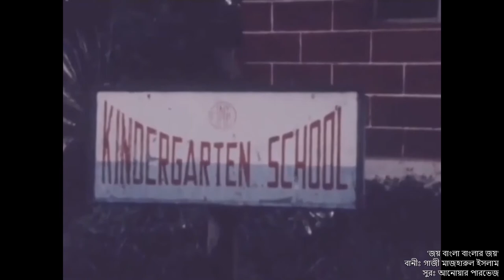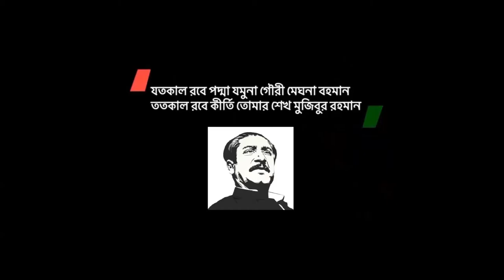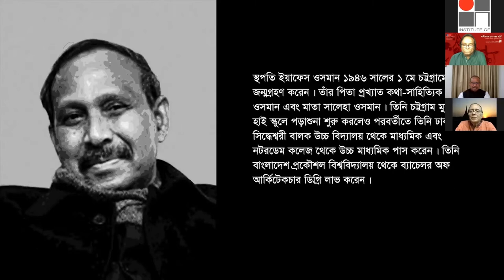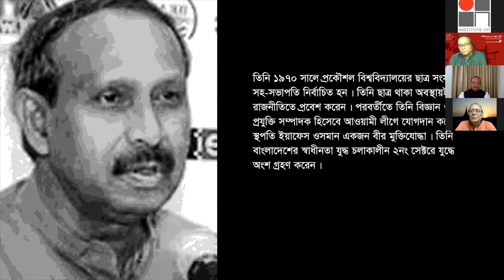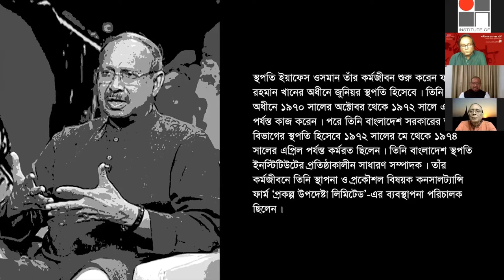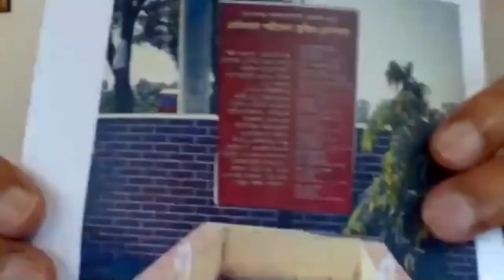Yeafesh Osman Institute of Architects Bangladesh - IAB Interview